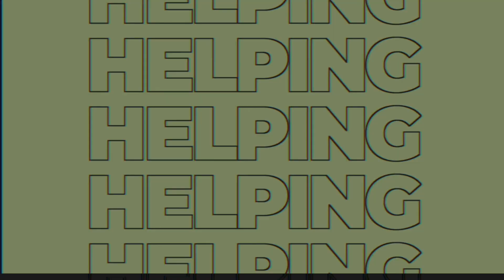HOW TO MAKE MONEY FROM YOUR BOOK with Mike Fallat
In this one we are changing to help our entrepreneur dads out there up their game. Mike is the Founder of Dreamstarters Publishing and Mike's Inner Circle. He's not a father in the literal sense but he has fathered several businesses and teaches newly published authors or those wanting to write their first book how to MAKE MONEY from their book.

He has a lot of inspiration and wisdom to share regarding following one's dreams!

And as always please follow and leave a revue as this will definitely help us get in front of more dads. Learn more about Bedadly at Bedadly.com Take our FREE Dadly disposition quiz Instagram.com/bedadlyofficial